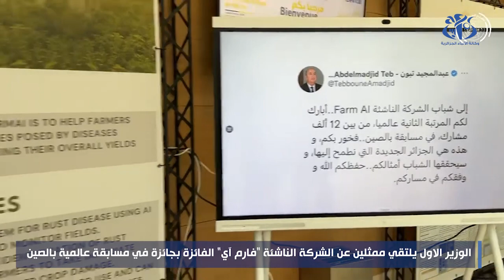بن عبد الرحمان: الدولة حريصة على تحقيق الاكتفاء الذاتي في القمح الصلب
الجزائر(وأج)- أكد الوزير الاول  السيد أيمن بن عبد الرحمان، ضرورة تأسيس النظام البيئي للمؤسسات الناشئة على أساس علمي و اقتصادي لتطوير كافة القطاعات الاقتصادية لا سيما الفلاحة، مبرزا حرص الدولة على تحقيق الاكتفاء الذاتي للبلاد في القمح الصلب.